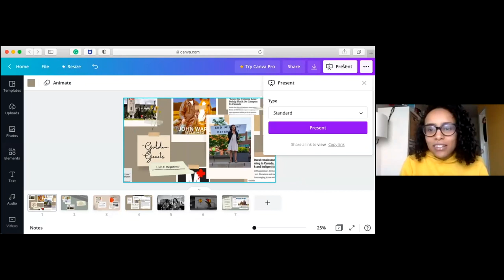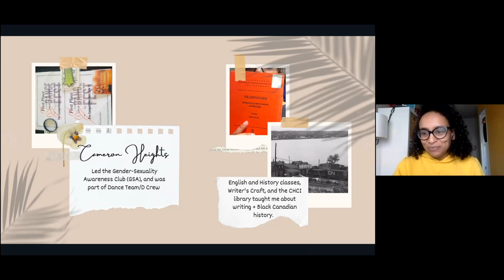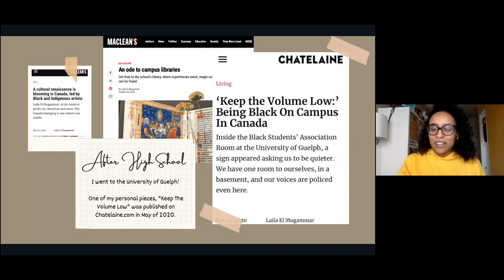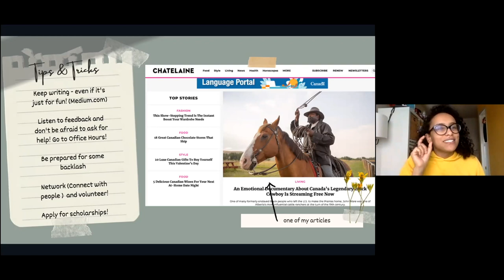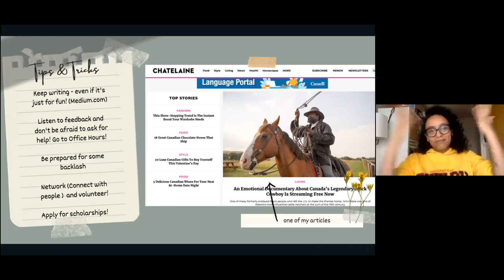The Golden Greats - Laila El Mugammar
Laila El Mugammar, journalist & activist, presents for The Golden Greats (2021).